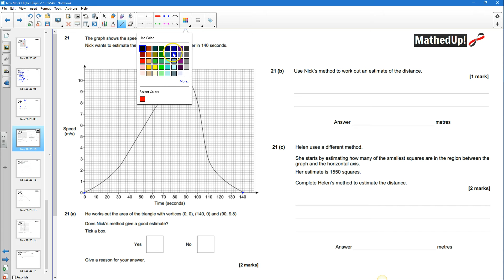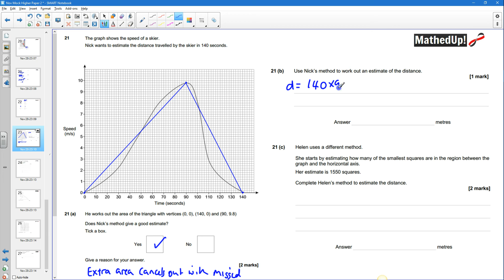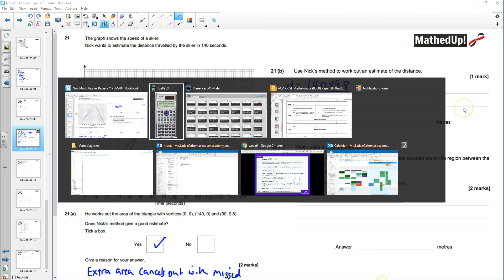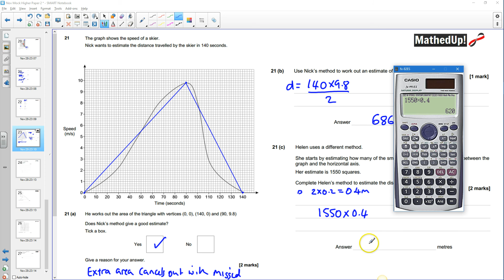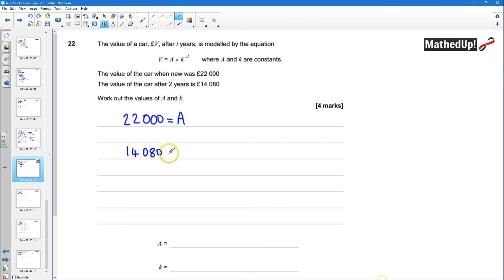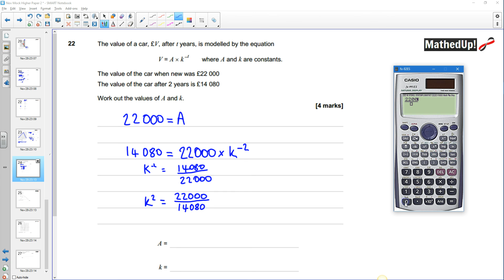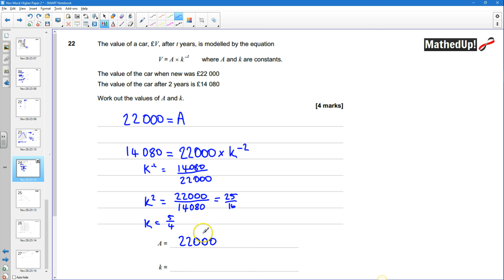AQA GCSE Maths Higher Tier Practice SET 3 GCSE Paper 2 Q21-Q22